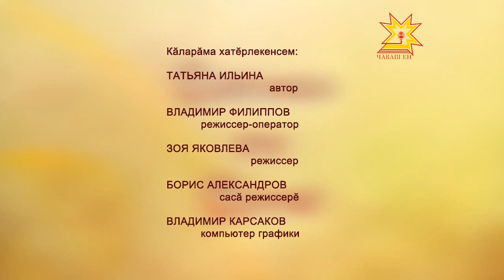"Çитмĕл те çиччĕ". Выпуск 19.09.2012